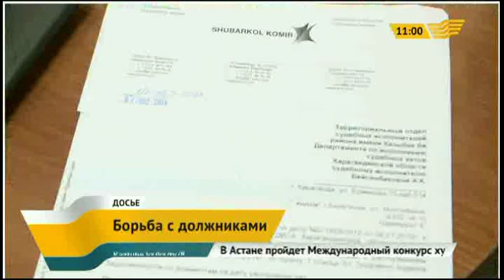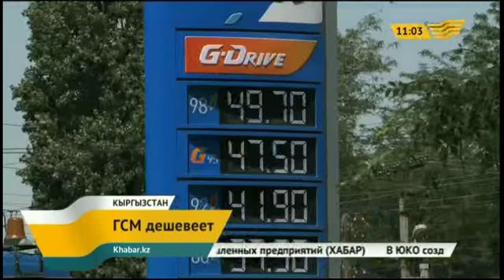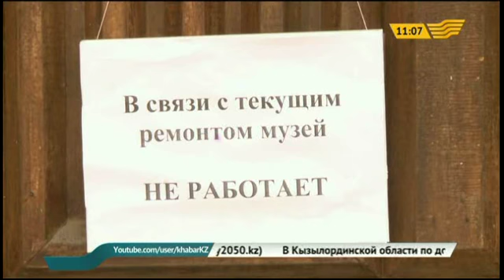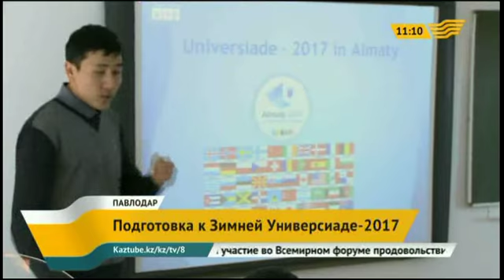Выпуск новостей 11.00 от 20.01.2015